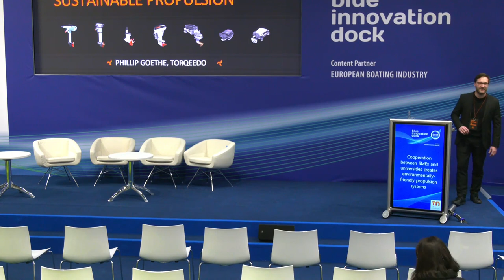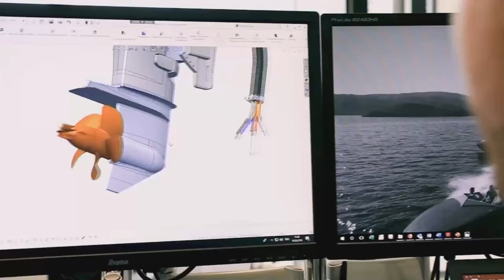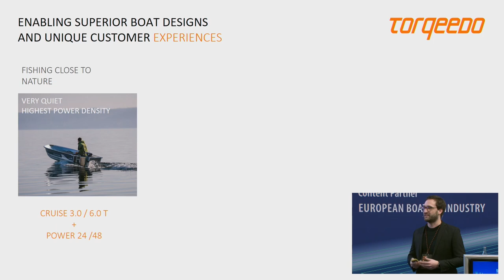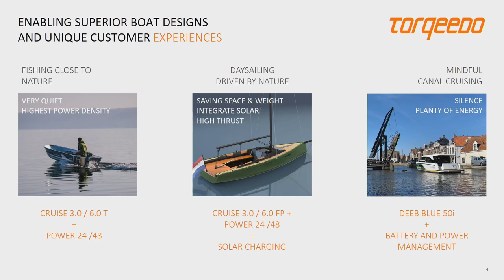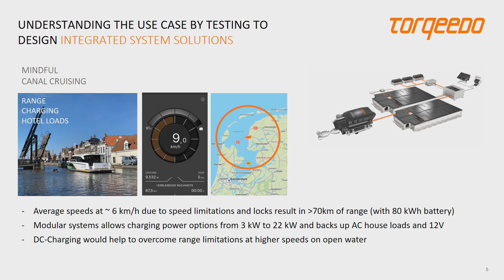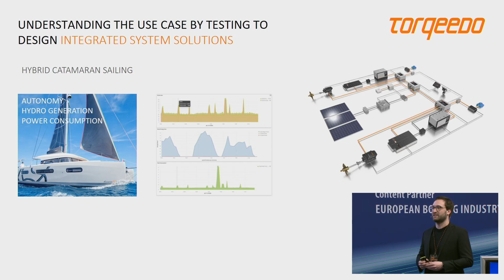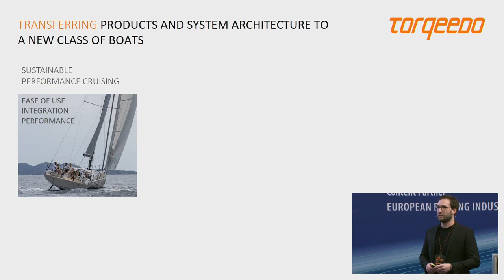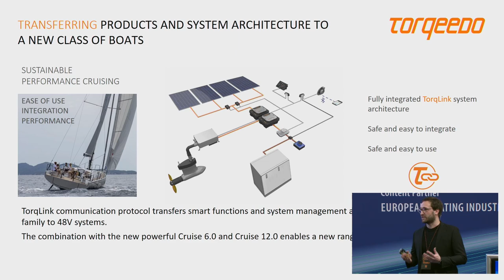blue innovation dock 2023 - Sustainable propulsion: Enabling the transition (by Torqeedo)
DE:
Willkommen in der Zukunft der Bootsindustrie - Das blue innovation dock ist die neue Plattform auf der boot Düsseldorf, die Visionäre, Investoren und Politiker zusammenbringt und die maritime Branche zukunftsfähig machen wird. Es findet im Rahmen der boot Düsseldorf vom 21.-29. Januar statt. An jedem Tag der Messe wird es auf der Bühne vom blue innovation dock Vorträge mit verschiedenen Schwerpunkten geben. Thema: Nachhaltige Antriebe - Enabling the transition towards sustainable propulsion (by Torqeedo)
EN:
Welcome to the future of the boating industry - The blue innovation dock is the new platform at boot Düsseldorf that will bring together visionaries, investors and politicians to make the maritime industry fit for the future. It will take place as part of boot Düsseldorf from January 21st -29th . On each day of the fair, there will be presentations with different focal points on the stage of the blue innovation dock. Topic: Enabling the transition towards sustainable propulsion (by Torqeedo)